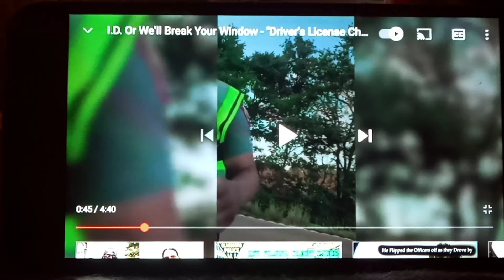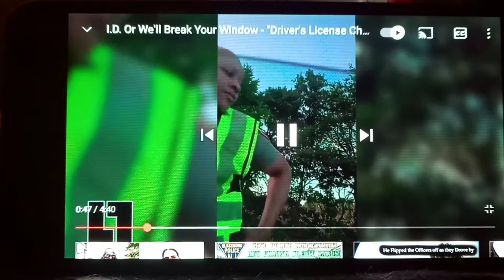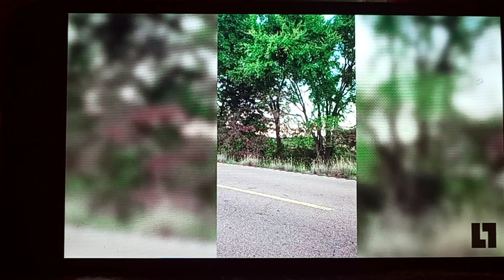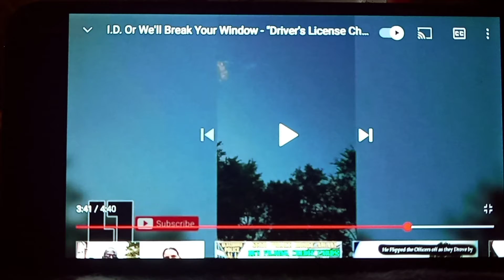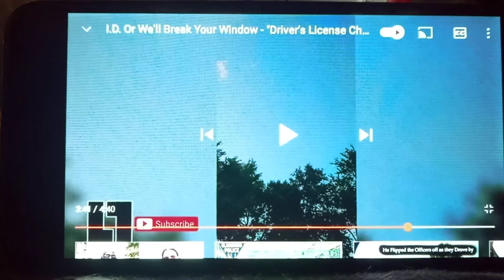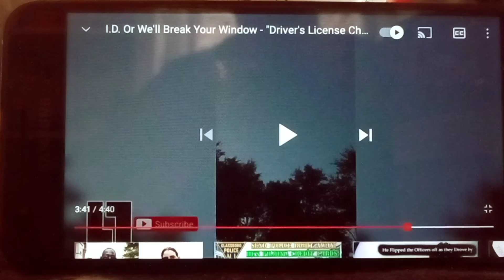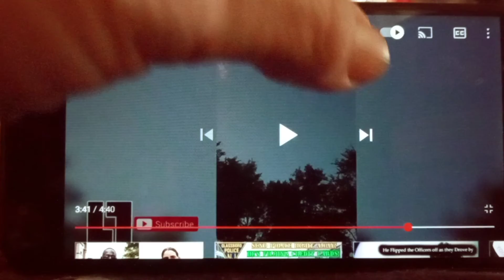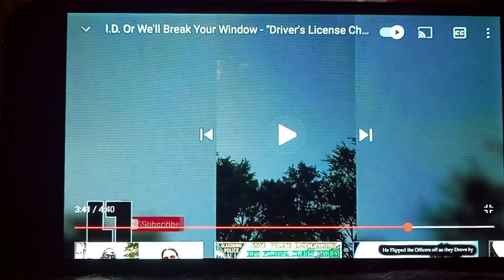hang freeman law